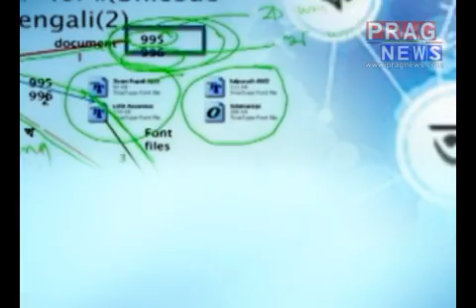Good News for Assam | Soon Assamese Uni Code to be released in London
Soon a historic step which will change the entire scenario of Assamese language and History of Assam. Soon Assamese community residing in London will be able to get access to exclusive Assamese Uni Code in which they will be able to read and write in the Assamese language directly.